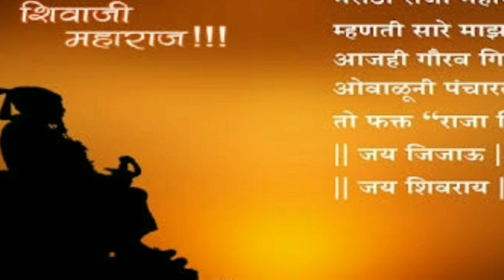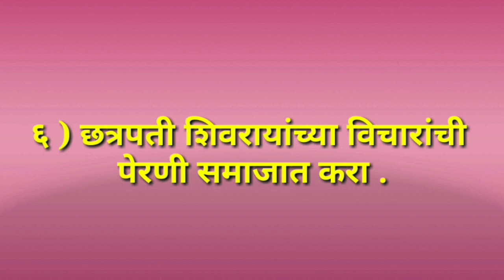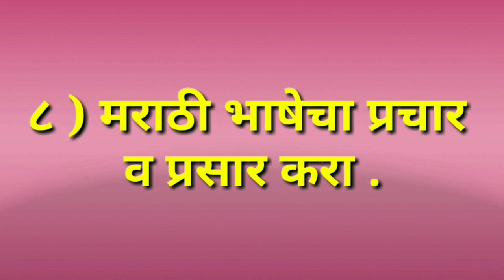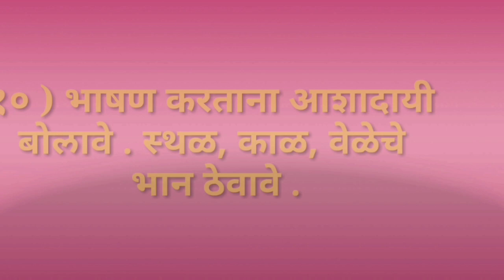शिवाजी महाराज भाषण/Shivaji Maharaj Bhasan marathi/शिवजयंती भाषण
शिवाजी महाराज भाषण असे करा / Shivaji Maharaj Bhasan marathi by Snehankur Deshing